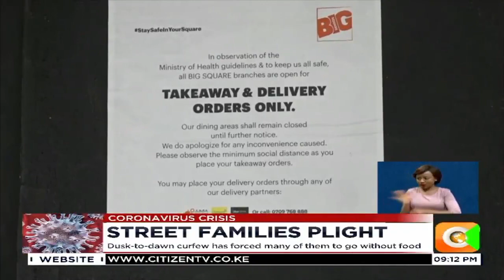Street families engage police in cat and mouse game in Nairobi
With the dawn to dusk curfew now in full effect, the lives of street families in Nairobi has become even much harder. From running battles with police officers, forced eviction from places they know to be their homes to lack food being situations they have to contend with. They now want the government to intervene by providing food, soap and other essentials so that they can Also combat the coronavirus. Faizal Ahmed reports on the tribulations street families during this curfew.